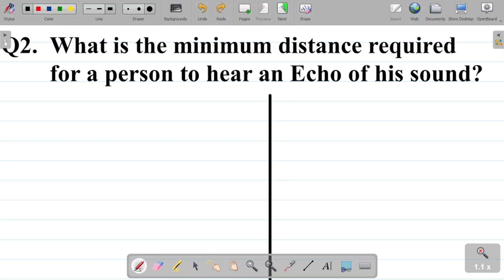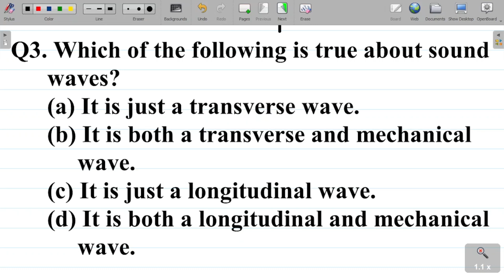Sound Waves - 2025 Jamb Physics Questions: Solution to Jamb Physics Questions and Answers.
This video provides the solution to JAMB questions on Sound waves. In this video you will see some possible questions on Sound waves in physics JAMB examination as well as a step-by-step guide towards providing a solution to them.